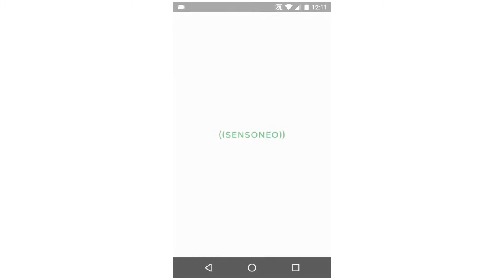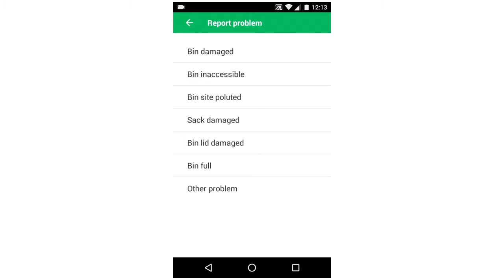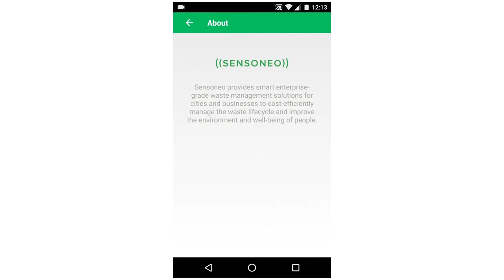Sensoneo citizen, la app que te señala el contenedor de basura vacío más cercano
La app Sensoneo Citizen muestra a los usuarios el nivel de llenado de los contenedores de basura monitorizados mediante el sistema de Sensoneo, una empresa eslovaca dedicada a la comercialización de soluciones de Internet de las Cosas (IoT, Internet of Things) relacionadas con la gestión de residuos. De esta forma, puedes colaborar a que las calles de tu ciudad estén más limpias, ¿no te parece?